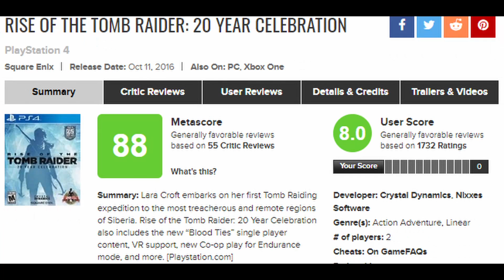Free Game Weekly Review - Tomb Raider 2014-2018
The Modern Tomb Raider Series is free on the Epic Games Store until January 6th 2022.
Check back here for regular uploads on other games that are free to download for a limited time.